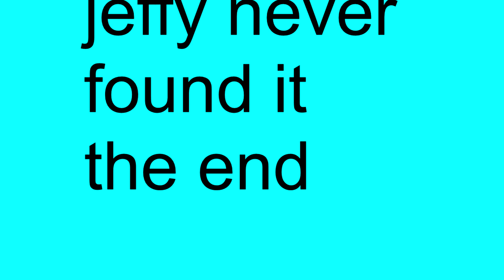Youtube Poop: Jeffy can't find weegee!!!